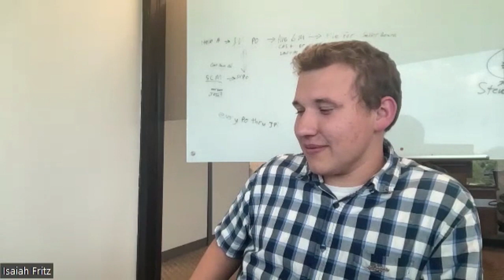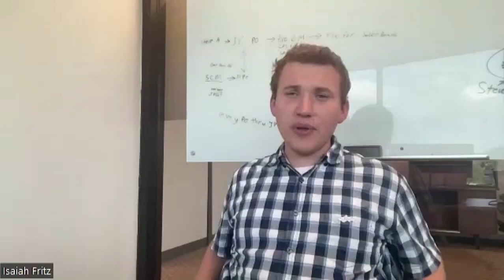Brand Partnerships with Isaiah Fritz: Navigating Exclusive Wholesale on Amazon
Today, we delve deep into the Amazon selling universe with a special focus on brand partnerships. Why? Because it's the secret weapon of the smartest sellers out there! 🚀

For those keen on diving deeper into the episode's insights, here are some of the resources highlighted during our chat:

Joining us is Isaiah Fritz, a maestro in the realm of Amazon brand partnerships. From understanding the magic of exclusivity to the nitty-gritty of connecting with brands for exclusive partnerships, Isaiah unveils strategies that are sheer brilliance. Whether you've been selling on Amazon for years or are just setting foot into the marketplace, Isaiah’s insights are something you can't afford to miss.